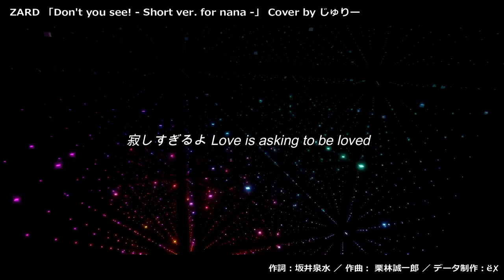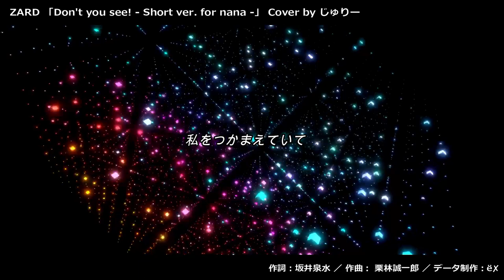【DTM】 ZARD 「Don't you see! ( Short ver. )」 Covered by じゅりー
音楽SNS「nana」では、数多くのZARDの伴奏が投稿されてしますが、私も１曲くらいはと思い立ち、この曲を打ち込むことにしました☺️

今回の歌い手さんは、前回の「Goodbye Yesterday」でコーラスを務めて下さったじゅりーさんです。じゅりーさんは、nana で ZARD の曲を多く歌っていらっしゃるので､ nana をご利用の方は是非チェックしてみて下さいね。

そしてコーラスも、これまで幾度とお世話になっている、そ～だいさんにお願いしました。そ～だいさんは、nana で ZARD の伴奏も公開されているので、nana をご利用の方は是非コラボして下さい。

作詞：坂井泉水
作曲：栗林誠一郎
データ制作：ё✗
‹ 歌詞 ›　90秒の制約があるの冒頭を割愛しています。

裏切らないのは 家族だけなんて
寂しすぎるよ Love is asking to be loved
信じる事を止めてしまえば
楽になるってわかってるけど

Don't you see! I'll never worry,tonight.
I'll lay me down,tonight,
You know,I do it for you.

Don't you see! 生まれた街の匂い
暮れかかる街路樹を二人歩けば
Don't you see! 世界中の誰もが どんなに急いでも
私をつかまえていて
‹じゅりーさんのページ›